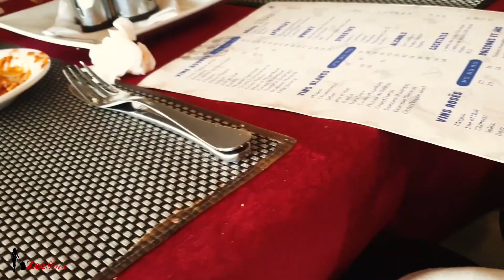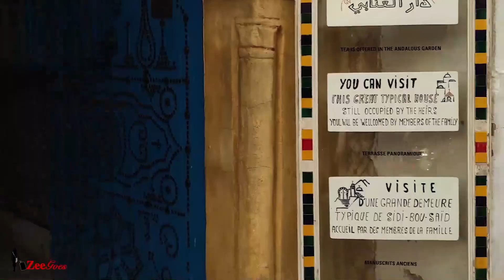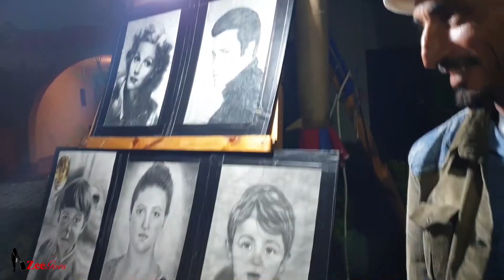A Week in TUNISIA with ZeeGoes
About a month ago, I was lucky enough to spend a week in Tunisia with CMD Travel and Tours and Eden Tours. I traveled through Tunis, Sousse, Kairouan, and Hammamet and had the best time seeing another beauty of Africa.

Let me know what you think of Tunisia!

to see more on my travel experiences